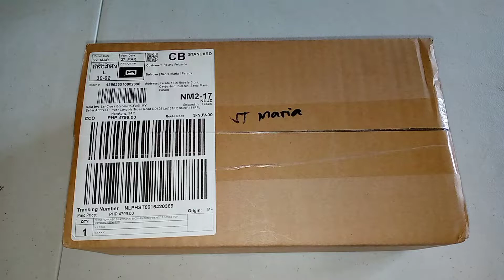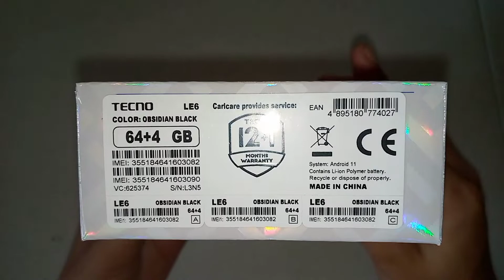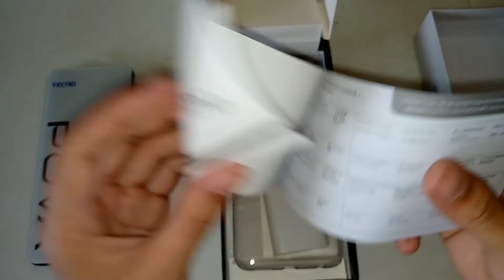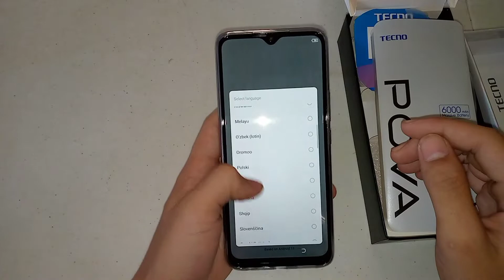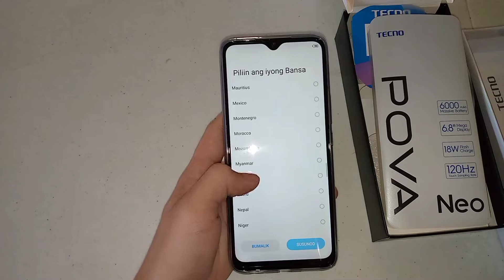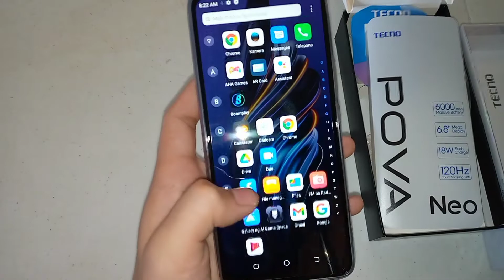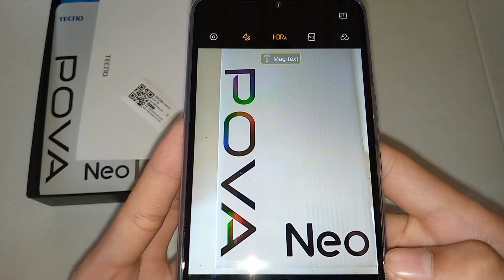Tecno Pova Neo || My New cellphone